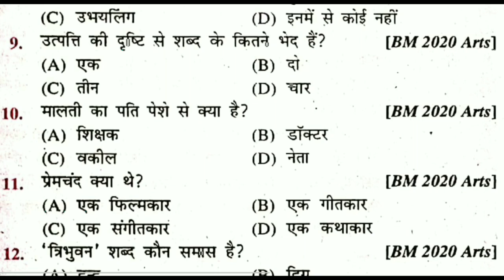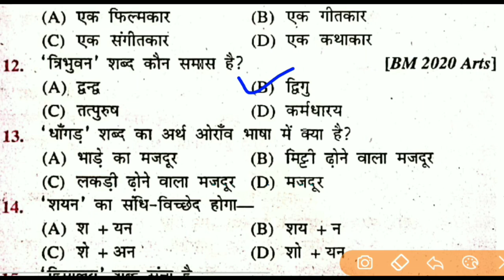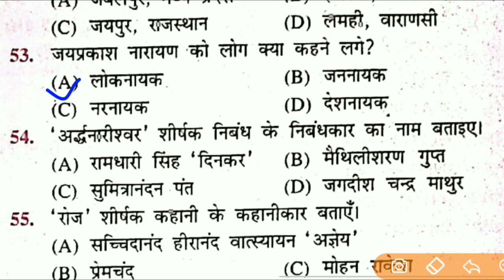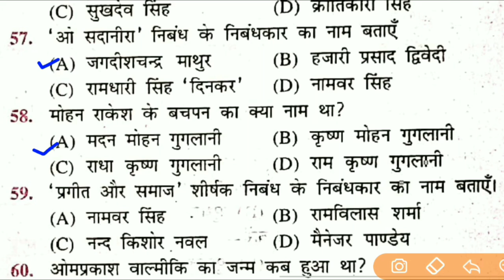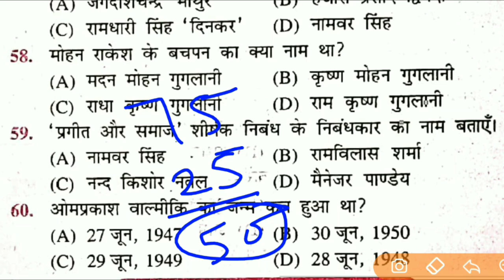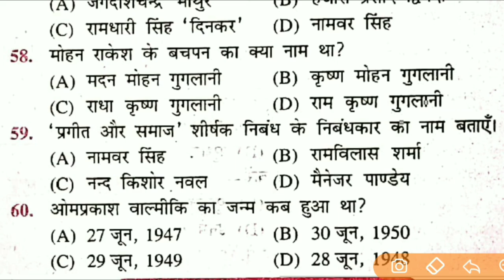12th Hindi 100 mark model paper 2021 | Hindi important question class 12 for 2021 board exam | p-3